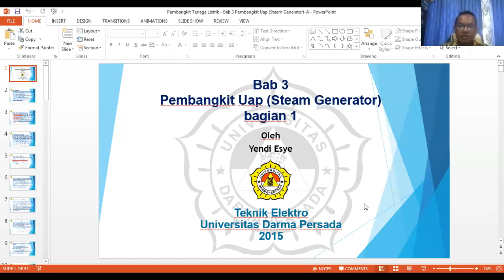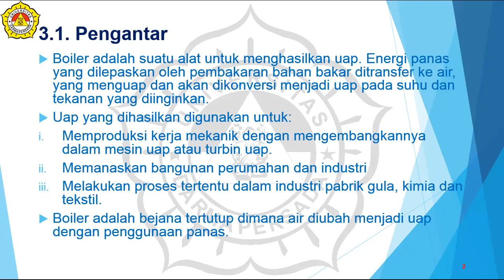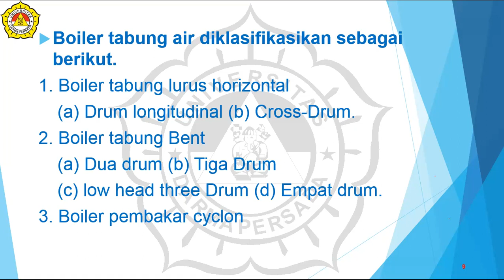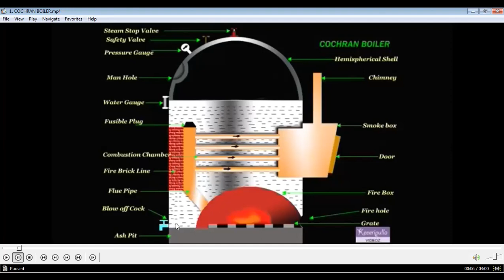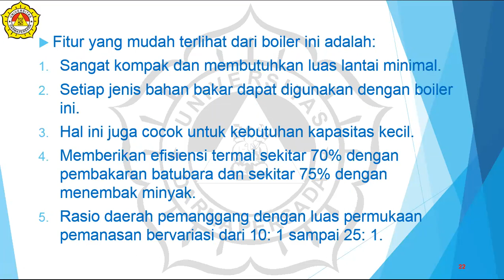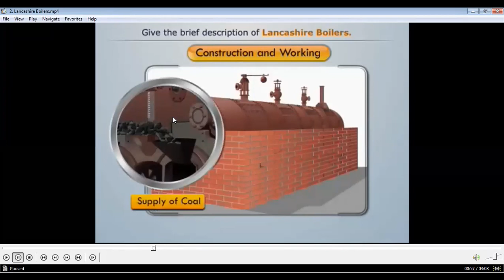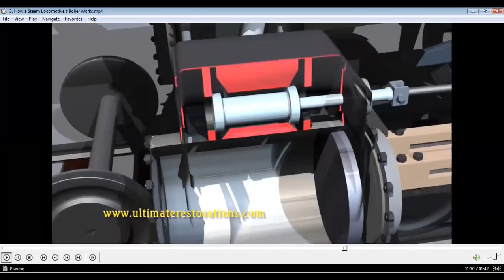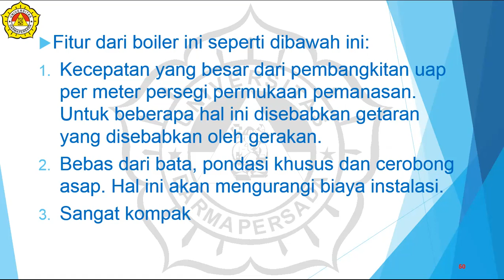Kuliah Pembangkit Tenaga Listrik Kelas Pagi Pertemuan 4-2020-10-27-zoom